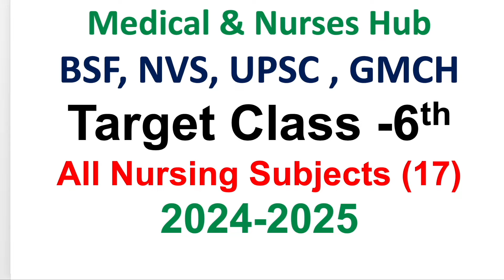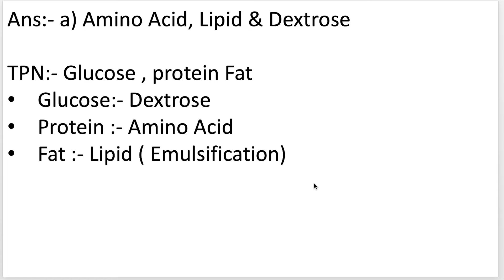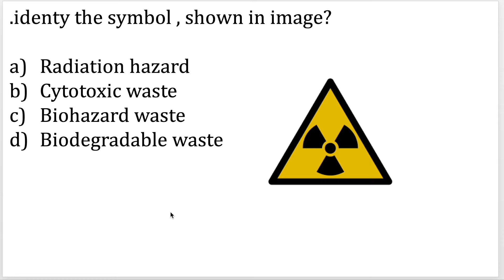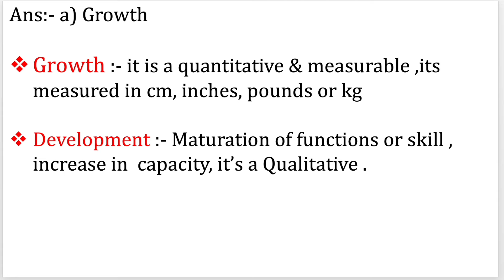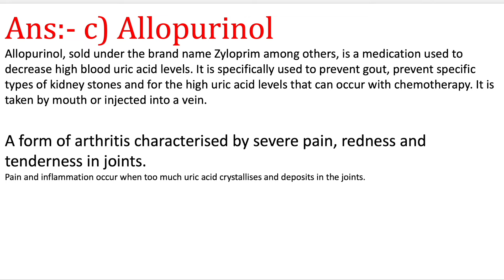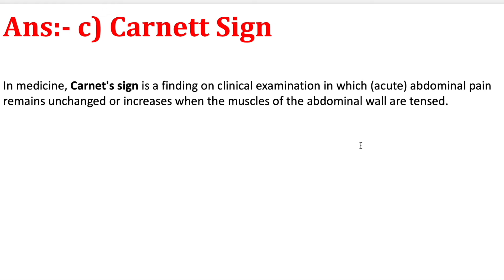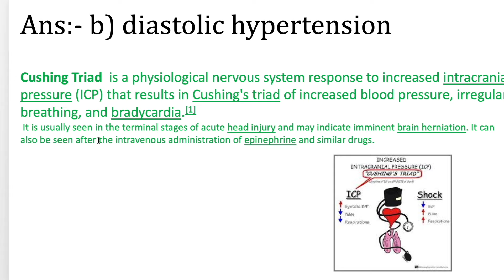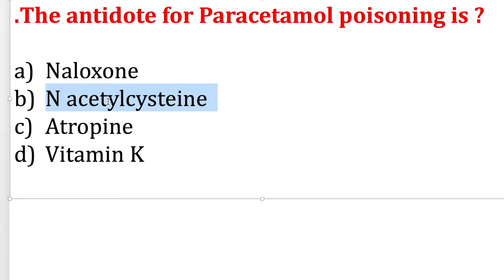One class for 17 Subjects in Nursing | 2024-2025 Exams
10 June 2024 Nursing officer class Solved
ESIC Nursing Officer Target1 Class all subject MCQ ESIC DSSSB RML MPPCGL DHS 2024 @MedicalNursesHub
ANM Official Solved Question Paper 100 MCQs | 2022 papers | ANM GNM Paper 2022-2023
 paper 4th | CHO NHM 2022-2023 |
MPPEBNHM # 1000 MCQs for 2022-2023Exams|| Series 1st NHM Staff Nurse, CHO, PHN & All Nursing exams 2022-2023
Punjab HCO
CG CHO MP PEB syllabus
UP PHN
OSSSC 2022
MCQs on Stage of labour | | Gynaecology Questions & Answers | Gynaecology MCQs 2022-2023 exams
10000 MCQs Series-8th  | NHM Staff Nurse & CHO 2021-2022|  |MP NHM Staff Nurse  CHO uppsc 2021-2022
10000 MCQs Series-6th   | NHM Staff Nurse & CHO 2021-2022|  |MP NHM Staff Nurse  CHO  ANM 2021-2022

10000 MCQs Series | NHM Staff Nurse & CHO 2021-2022| Series -2 |MP NHM Staff Nurse  CHO  ANM 2021
Medical&NursesHub#
1000 MCQs Community Health Nursing for CHO | Staff Nurse  & CHO  2021| MP CHO , Bihar ,UP & Punjab

100 Solved MCQs for staff Nurse exam 2021

1000 MCQs Series for CHO/ Staff Nurse & ESIC UBTER , HPSSSC /  21 March 2021 | 100 MCQs for CHO Staff Nurse for ALL competitive exams 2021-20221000 MCQs Series for CHO/ Staff Nurse & ESIC UBTER , HPSSSC /  21 March 2021 | MCQs on Pediatric
Communicable disease